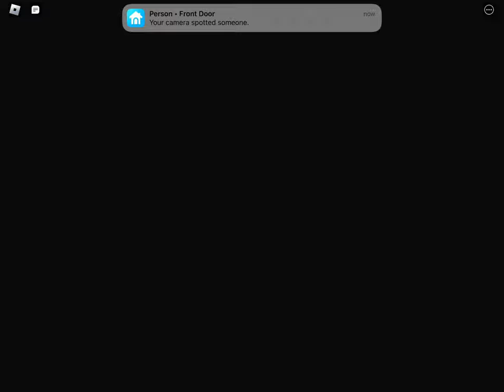Roblox - World Defenders / Mutant Mini Event (Power Plant)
Mutant Mini Event
- Power Plant Map